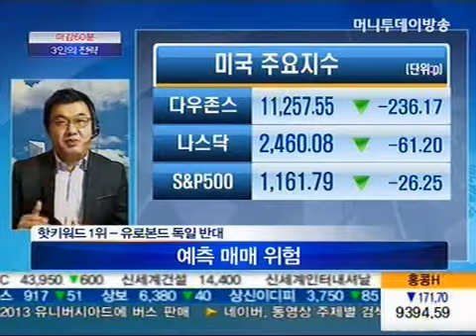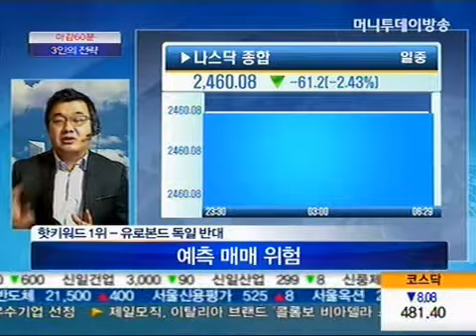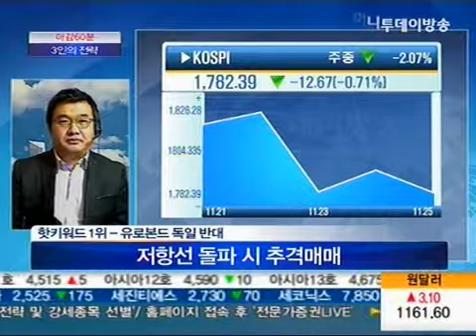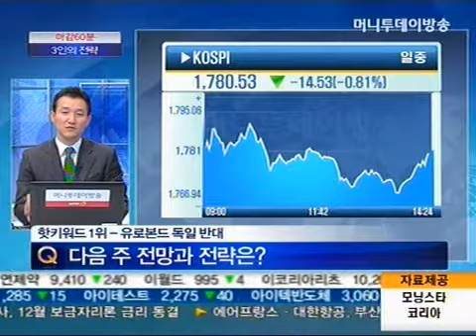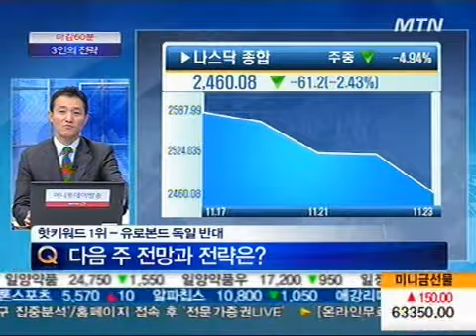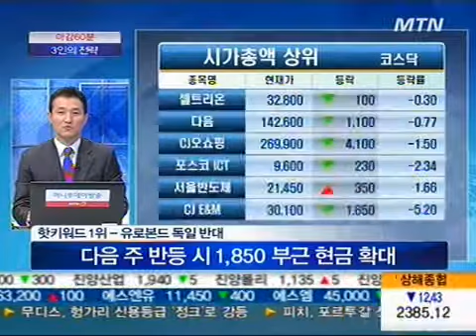유로본드 독일 반대-다음 주 전망과 전략은?